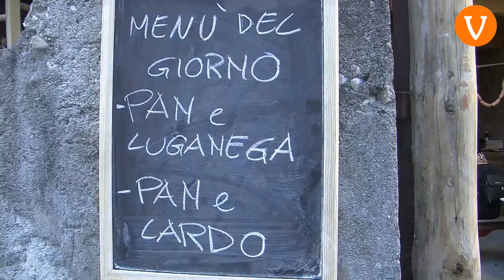A TELVE DI SOPRA LA 23° EDIZIONE DEL PALIO DI SAN GIOVANNI